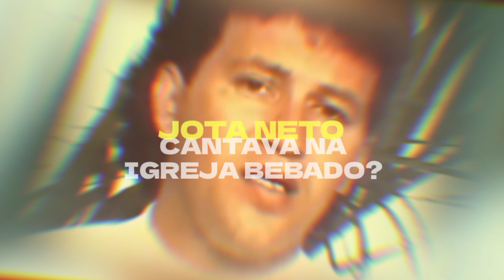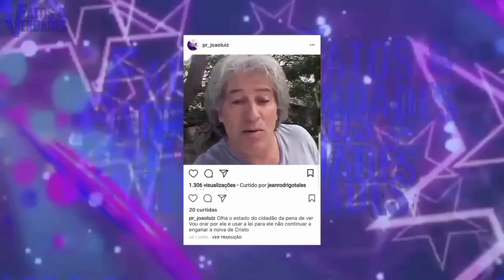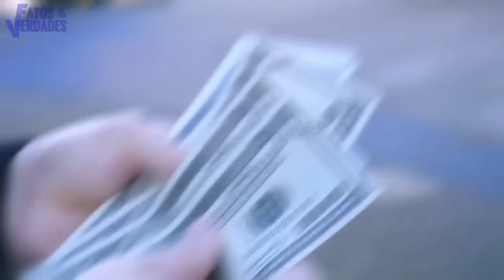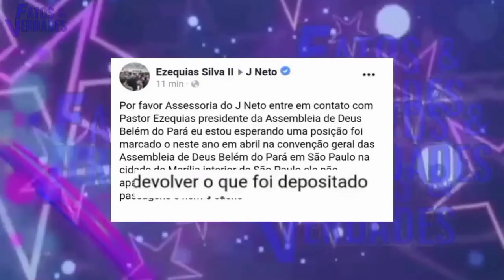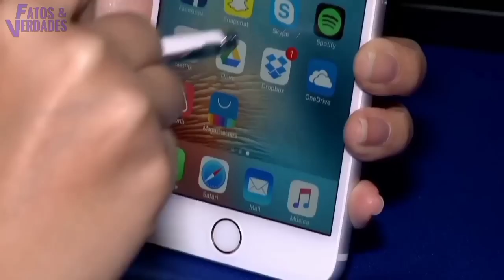Jota Neto cantava na igreja bêbado?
O cantor gospel J. Neto viveu em meio as polêmicas no auge da fama, entre elas a de supostamente cantar na igreja sob efeito do álc00l. Neste vídeo o Fatos e Verdades conta um pouco sobre essa grande decepção que o cantor gospel trouxe aos fãs.